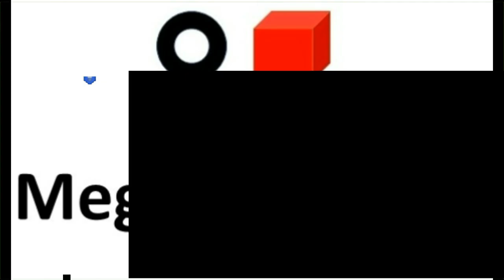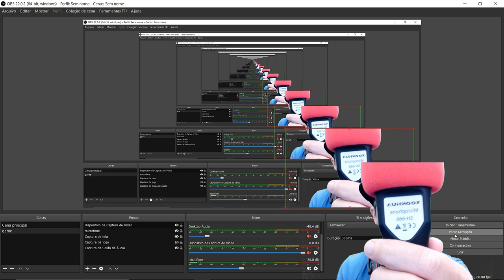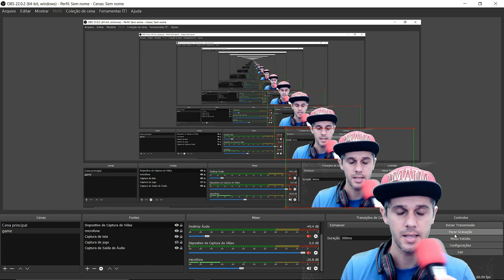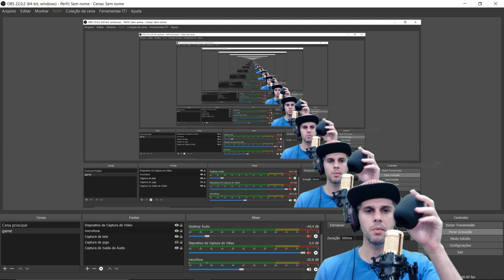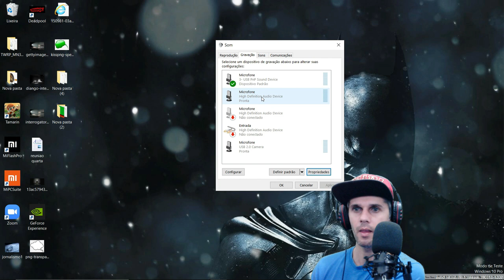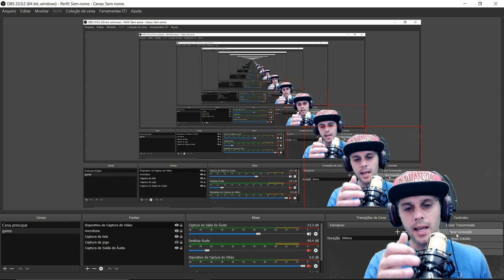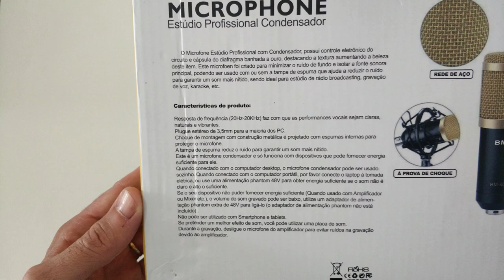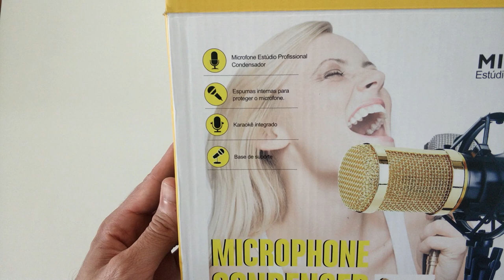Microfone Bm-800 custo benefício para 2020 (teste)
review e teste do microfone condensador BM-800